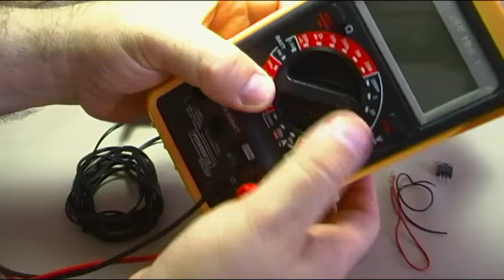COMO MODIFICAR UN ALIMENTADOR DE 12 Vcc PASA SACAR 9V ó 5 Vcc DE SALIDA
Como modificar de forma sencilla un alimentado de 12 Vdc, para obtener 9 Vdc por ejemplo o 5 Vdc como ha sido el usado en este video, todo dependen del IC regulador de tensión que utiliceis, 7809 o 7805.